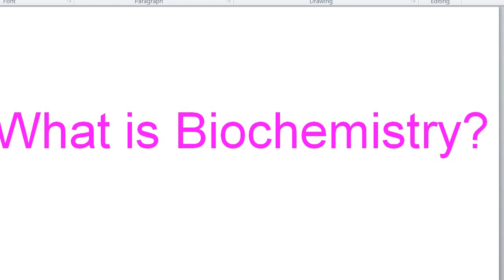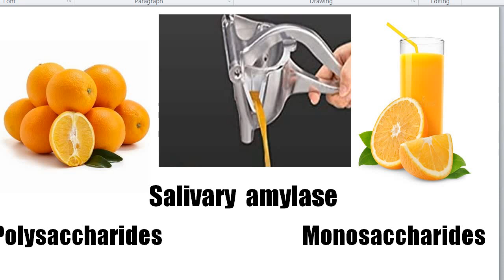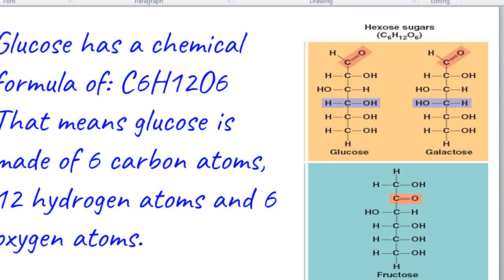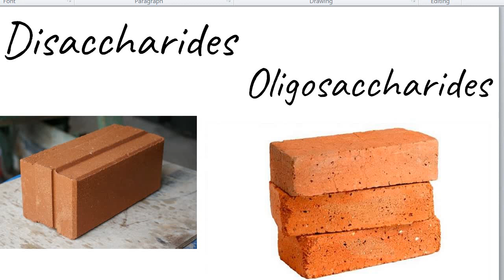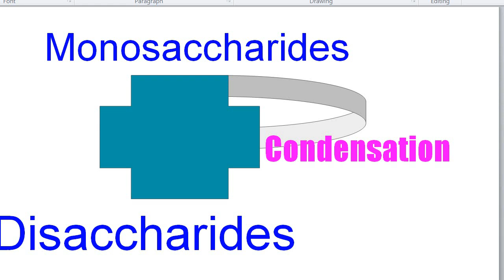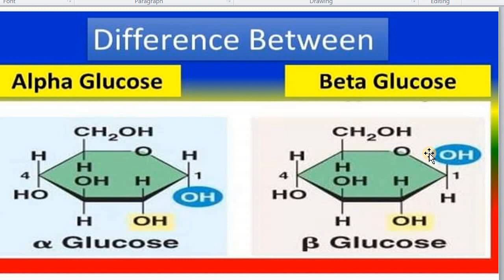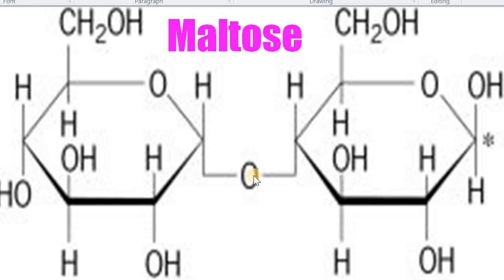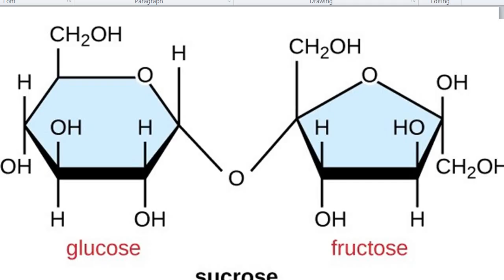Carbohydrates Biochemistry in Tamil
biochemistry
carbohydrates in tamil
monosaccharides
disaccharides